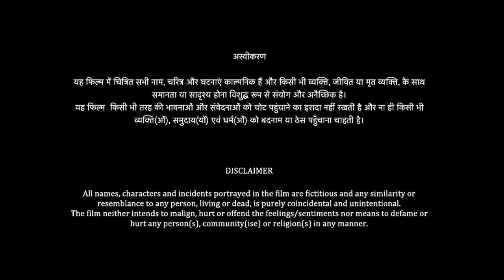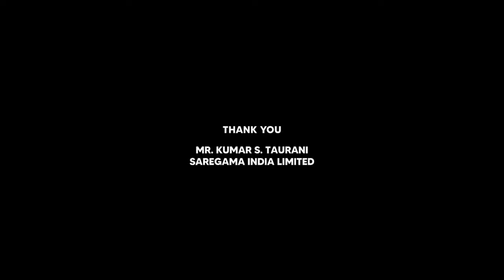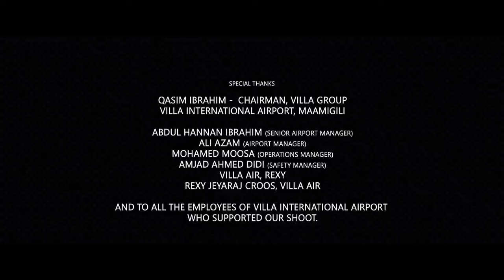Fan Full Movie 2016 | Shah Rukh Khan | Shriya Pilgaonkar | Sayani Gupta | Parveen | Review & Facts